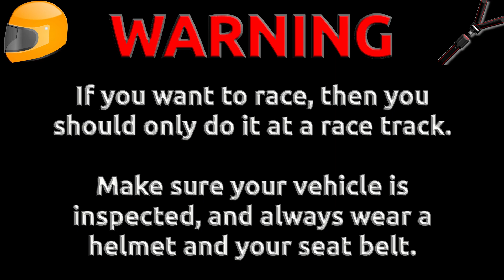AWS Gameplay Video Warning - Professional Driving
This is a clip containing a warning about professional driving in gameplay videos.

Song: Infraction - Training Day

Follow AmazingWizardStudios on Social Media!